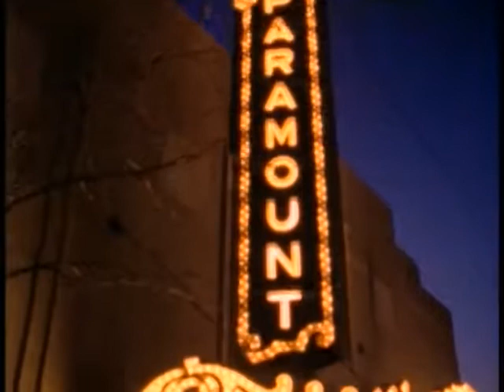Billy Ray Cyres - Achy Breaky Heart